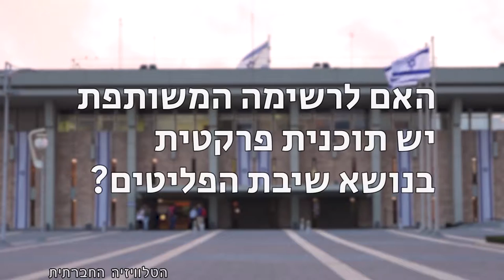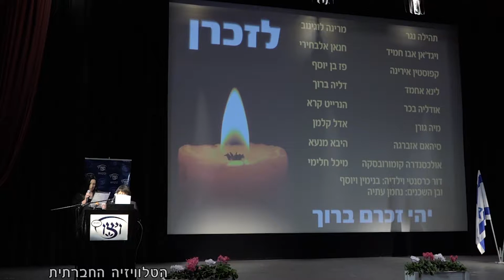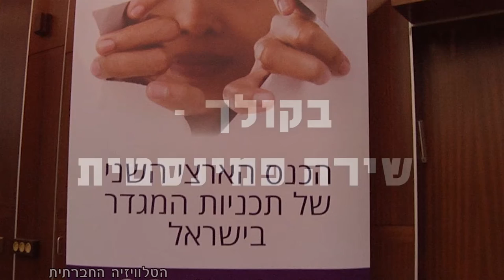מגזין 41 – דצמבר 2017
מגזין המשודר בחודש דצמבר בטלוויזיה בערוץ 98. חכי"ם מדברים על שיבה - ראיונות עם אילן גילאון ועאידה תומא סלימאן בנושא זכות השיבה הפלסטינית, יום המאבק באלימות נגד נשים, "מול כל חוק - יש מוסר ומצפון" - הצהרת הסרבנות של מתן הלמן, "לא עוצם עיניים מול הכיבוש" - הפגנת תמיכה במתן הלמן בבקו"ם, בקולך - שירה פמיניסטית.